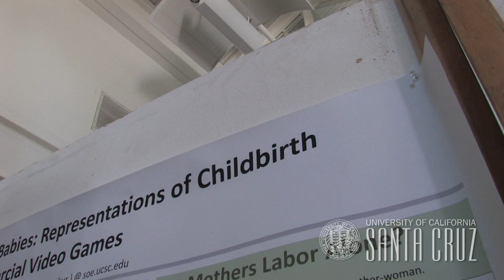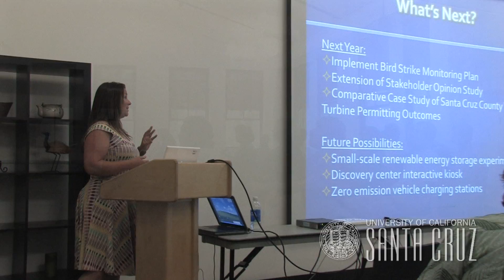Graduate Research Symposium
The 7th annual Graduate Research Symposium on Friday, May 6, gave graduate student researchers a chance to show off their achievements before a large group of faculty, staff, friends, and colleagues.

A panel of judges awarded prizes for outstanding oral presentations, interactive media, and research poster displays that boiled complex projects down to key paragraphs and striking visuals.